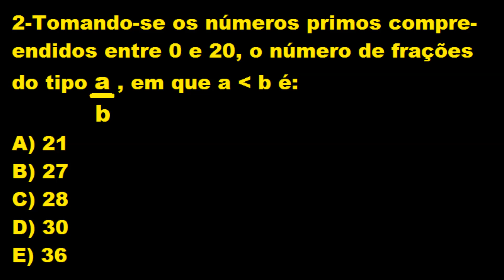Exercícios resolvidos de princípio fundamental da contagem, permutação e arranjos simples com ph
Trabalhar exercícios que apresentam o princípio multiplicativo que podem ser trabalhados através de permutações simples ou arranjos simples com alunos do Ensino Médio. Estes vídeos são bem interessantes para estudar para o ENEM.